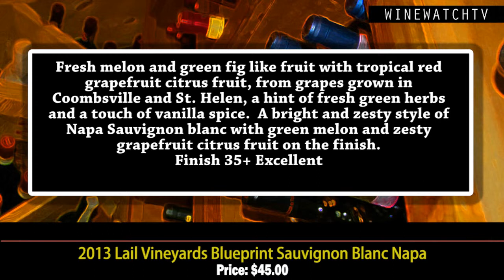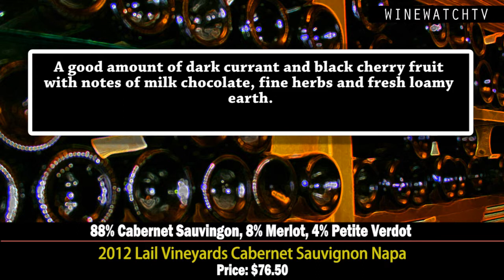What I Drank Yesterday Lail Vineyards